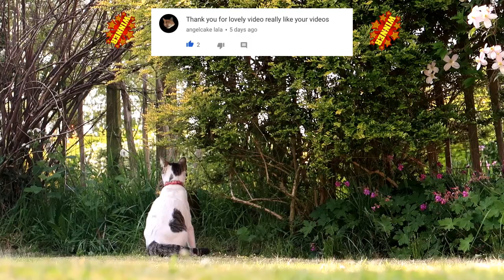Why should I neuter my cat? - Facts about neutering your cat!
Why should I neuter my cat? - Facts about neutering your cat! - As tempting as it is to want to have loads of litters of beautiful kittens in your home, it is much more beneficial to have your pet cats neutered. It sounds cruel but neutering your cat actually helps them live a longer, healthier and happier life.
But why should you neuter your cat? Claire and rags are here this week to help you understand what the benefits of neutering are; from overpopulation to reduced risk of certain cancers.

Claire has her certificate in Feline Care, Welfare and Nutrition and is currently studying for her diploma in Feline behaviour and Psychology, she loves to share her knowledge with others to improve the lives of cats all over the world!

Our music is based on feline vocal communication and environmental sounds that pique the interest of cats; it is written in a musical language that is uniquely designed to appeal to the domestic cat. All of the music is recorded on traditional instruments and the human voice. No actual cat, mouse, or bird calls are used (although it may sound like it).

Relax My Cat’s music is unique, and will help in a variety of situations as a substitute for medication. We have helped thousands of cats and kittens worldwide to sleep and reduce their anxiety. Music therapy for your cat can keep them calm, happy and healthy, and it is a great way to rehabilitate rescue cats - or just get your kitten or cat used to their new home.

Being re-homed is an incredibly stressful time for cats - as they have to get used to a lot of different sights and sounds, as well as their new family and any other pets in the household. We recommend that you play Relax My Cat during this time, and it will help reduce their heart rate and relax them while they explore their new surroundings. No more whining kittens - they will get used to your home in no time at all with the help of Relax My Cat's music!

You may be litter training, which can be a stressful time for both cat and parent, and our music will soothe your kitten making your life easier. When listening to Relax My Cat you will notice your kitten start to relax, and get more used to their tray, or similarly if you are training them to get used to their travel box.

It is also very useful to calm your cat during car journeys - which many kittens find a stressful time. They may associate it with vets visits - so we recommend playing Relax My Cat's music before and after visits to the vet to reduce their stress.

The worst time of year for over 60% of cats is Firework season - the loud bangs are really scary for them and you may notice a huge change in your kitty during this time. Thunderstorms are another difficult time for cats, with the majority of cats being very scared of storms because of the unfamiliar loud noises. Relax My Cat is the perfect solution to this anxiety inducing situation - just play our music to reduce your cats anxiety and make them feel safe.

The most common problem we hear is separation anxiety in cats - being separated from you can cause severe anxiety in many cats. Relax My Cat’s music has improved thousands of cases of separation anxiety and noisy felines all over the world.